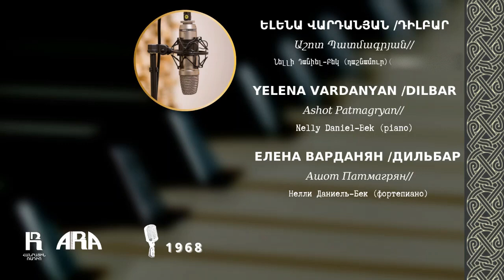Ելենա Վարդանյան /Դիլբար /Yelena Vardanyan /Dilbar